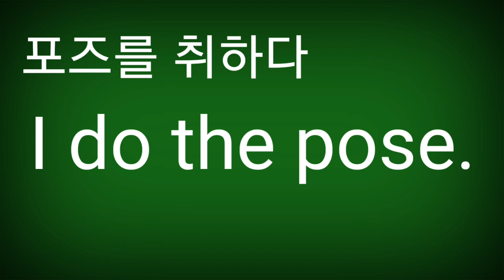do the pose 포즈를 취하다